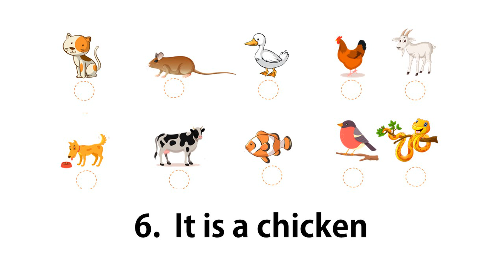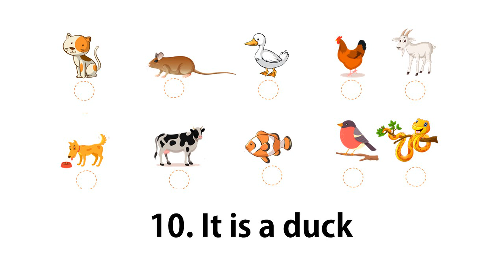Lets Study English Grade 1 Unit 3 Task 5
Video pembelajaran bahasa inggris kelas 1 semester 2 unit 3 task 5